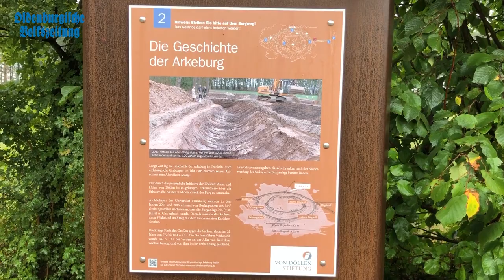Holzstatue von Herzog Widukind eingeweiht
Widukind hat offiziell seinen Dienst an der Arkeburg angetreten. Die von Künstler Uwe Oswald gefertigte und von Dr. Franz-Josef Höne gestiftete Holzstatue des Sachsenherrschers wurde am Dienstag offiziell der Von-Döllen-Stiftung übertragen.